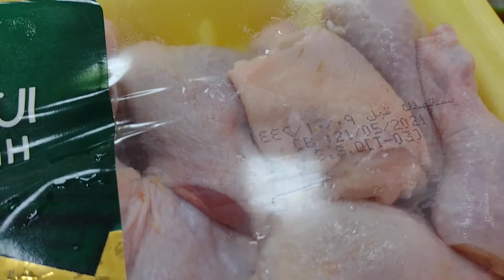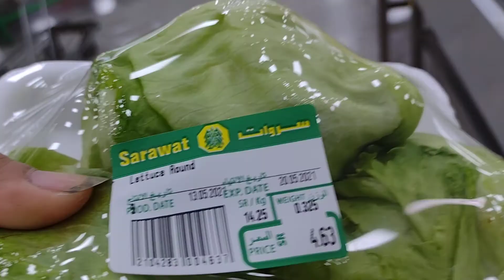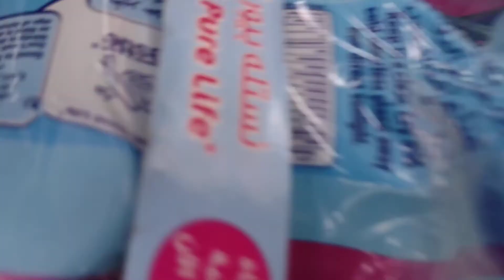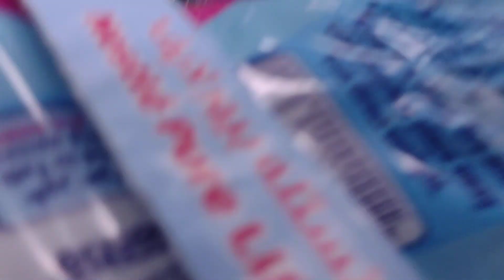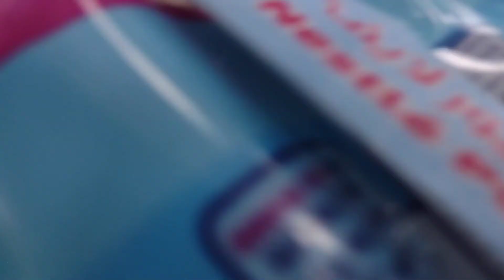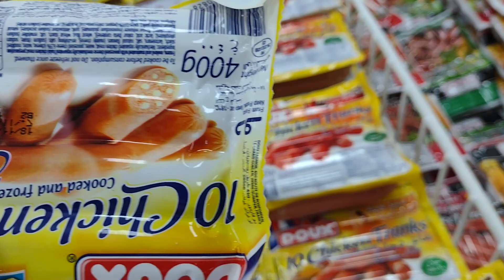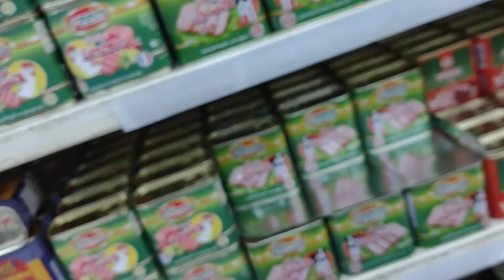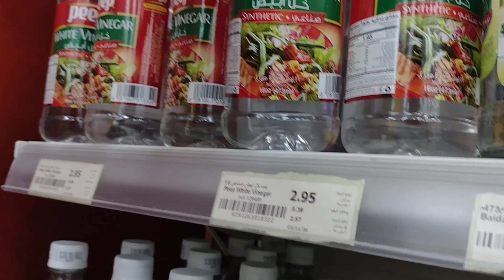after ramadan groceries time